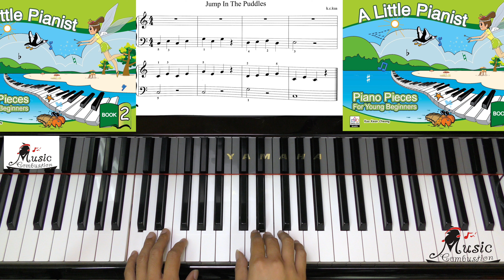Page 14 Jump In The Puddles A Little Pianist Piano Pieces For Young Beginners Book 2